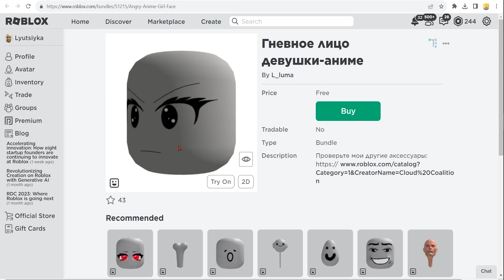КАК ПОЛУЧИТЬ 😁 Гневное лицо девушки аниме И КРАСНЫЙ КРОКС 👞 НОВЫЕ БЕСПЛАТНЫЕ ВЕЩИ В РОБЛОКС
✅ ТИРАЖ 5555 КОПИЙ. СЕГОДНЯ ВЫШЛА НОВАЯ ЛИМИТКА В РОБЛОКСЕ -  Крокодил на твоей голове - красный  ! КАК ПОЛУЧИТЬ НОВУЮ БЕСПЛАТНУЮ ЛИМИТКУ в новый роблокс ивент 2023 года ? Туториал в этом видео ! Не пропустите новую бесплатную лимитку  в роблоксе в новый роблокс ивент на бесплатные вещи в Roblox 2023 года !